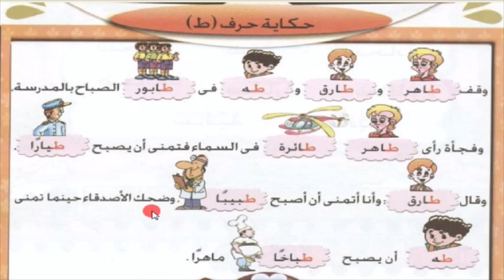Alifbo 16-dars T to harfi ط